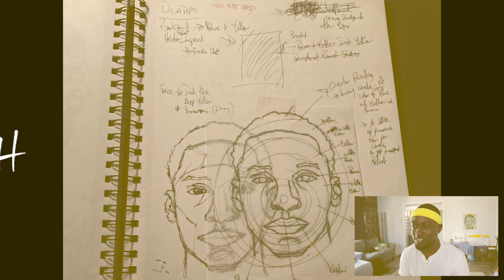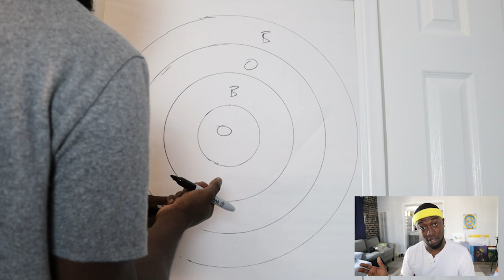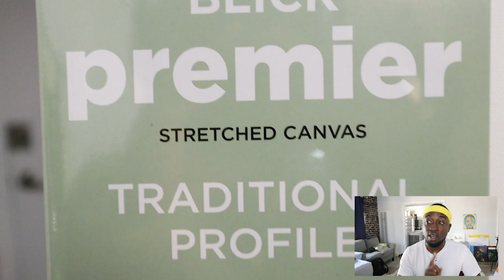Painting Victor Oladipo - Pacers | Telling Lies! | Art Painting Process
Basketball Series:
#4 of 30 Indiana Pacers : Victor Oladipo

We're painting the 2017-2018 MIP, Victor Oladipo. Caught him in a lie as well.
Watch the step by step process. LET'S GO!!!

MATERIALS:
16x20 Blick studio traditional canvas
Winsor & Newton Oil paint
Variety of Utrecht Tuscan Series paint brushes